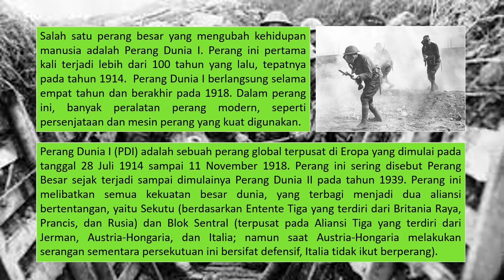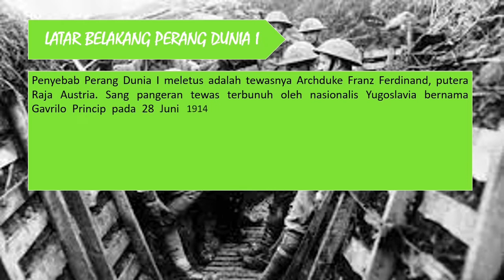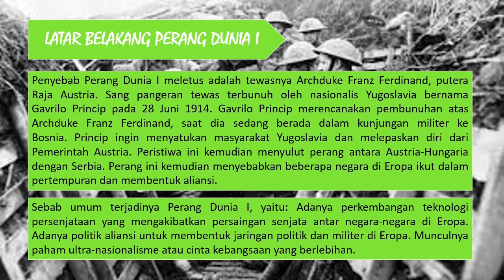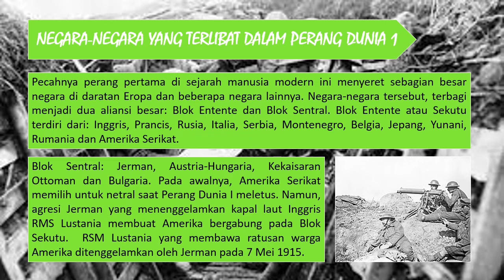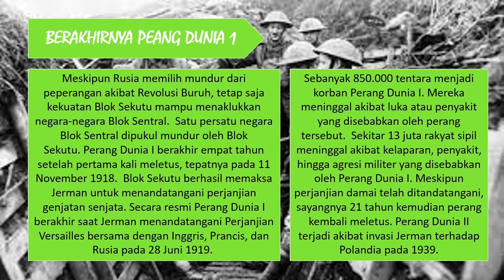Sejarah Singkat Perang Dunia I